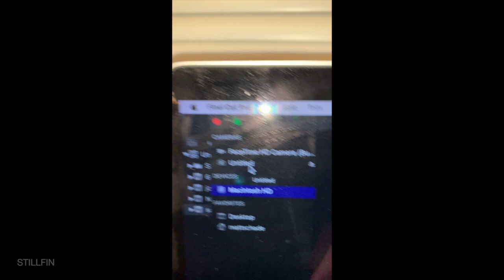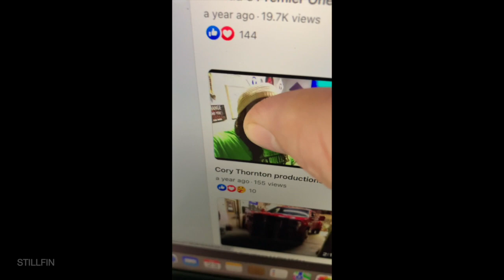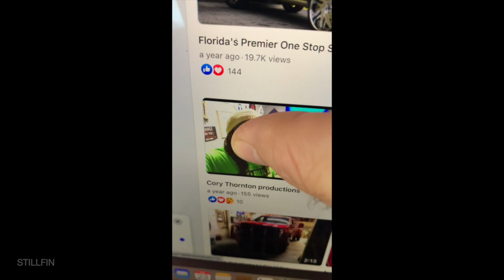Drone returned to owner!!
We were scuba diving under the Hill to Hill bridge in Bethlehem, Pennsylvania and found a crashed drone! We used the drone footage for clues to find the owner and WE DID!!